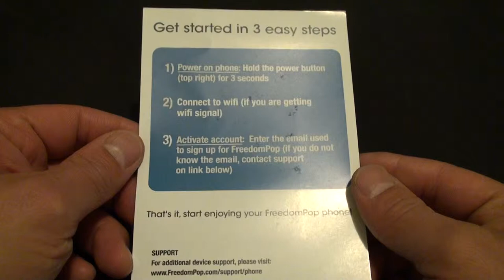Freedom Pop Samsung Galaxy S2 SII Quick Start Information Sheet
Short Video showing Freedom Pop's Quick Start Guide for Samsung Galaxy S2 phone